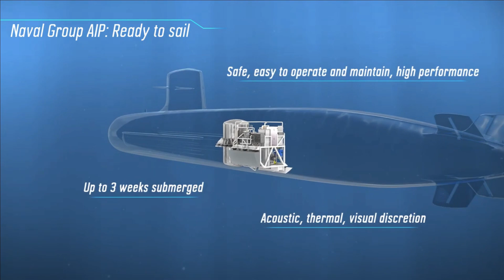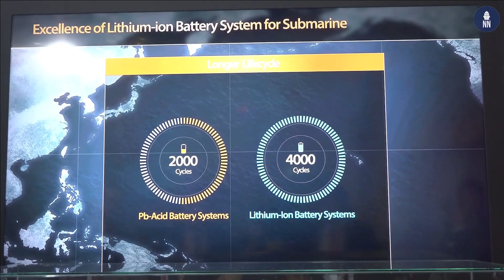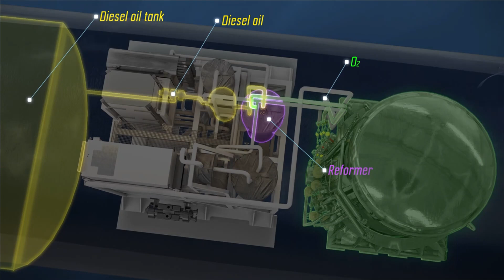A Kilo class submarine - to test DRDO's AIP, Electric propulsion & Lithium Ion battery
DRDO requests for Kilo Class submarine

As per few reports, DRDO has requested for a Kilo class submarine which will be used as a test bed for integrating & testing the technologies that will be used in the existing and future submarines to be designed and developed indigenously. DRDO will be testing the 5MW electric propulsion motor, lithium ion battery and AIP systems developed indigenously.

India currently has 15 conventional submarines. There are 4 Shishumar (HDW), 8 Sindhughosh (Kilo) and 4 Scorpene with 2 more to be inducted between 2022-23. Shishumars and Sindhughoshs are near the end of their service lives. Major refit and life certification of 2 Shishumar and 4 Sindhughosh-class submarines will extend their service lives by a decade, but this still leaves the Indian Navy with half the submarines it needs. Its highly likely that one of the Kilo-Class submarine which is nearing its retirement will be handed over to DRDO for its development, integration and testing activities.

Lithium-ion battery

Lithium-ion battery is going to be a game changer for a submarine. At present Japan is the only country have an operational submarine powered by Lithium ion and South Korea has also developed this technology and working on operationalizing them. Back in 2020, navy has released an RFI for indigenous development of 500Kwh Lithium ion battery for submarines which can also be scaled upto 5MWh. Navy is planning to replace the traditional Lead Acid batteries with this Lithium ion battery. As per the latest update Indian Navy has selected the vendor for the development of the Lithium-ion battery. It might take 20 more months as per the RFI to get the working Lithium-ion in place. This is definitely good news as this will be first fitted in the Kilo class submarines and later can be retro-fitted with the Kalvari class submarine.

AIP system: A force multiplier

AIP has a force multiplier effect on lethality of a diesel electric submarine as it enhances the submerged endurance of the boat, several folds. Fuel cell-based AIP has merits in performance compared to other AIP technologies. While there are different types of AIP systems being pursued internationally, fuel cell-based AIP of NMRL is unique as the hydrogen is generated onboard. It uses phosphoric acid as an electrolyte that reacts with hydrogen (generated from sodium borohydride) and liquid oxygen to generate electricity. The DRDO fuel cell aims to give endurance of up to 14 days to a conventional submarine.

Way to build Indian Submarines

India has been able to indigenously build conventional & nuclear-propelled submarines. However, the submarine designing is the area where India needs assistance from foreign OEMs.

A multi-disciplinary design team was trained for almost two years in Germany to acquire knowledge of HDW submarine design with access to relevant software, design data, empirical formulae, linked values of design coefficients and were considered capable of designing a conventional submarine. This team formed the back bone of Submarine Design Group (SDG) - a premier organisation of the Indian Navy.

Considering the issues with Project-75I where 3 of the foreign OEMs including Germany, Russia and France has pulled out of the competition, India must make conventional submarines by Collaborating between Directorate of Naval Design, MDL, L&T, DRDO and other major public and private companies and MSMEs that are working on India’s submarine projects. India should take consultancy from friendly countries like France as and when needed. In interim, the follow on order for 3 Scorpene class submarine with DRDO’s AIP system must be placed by Indian Navy.